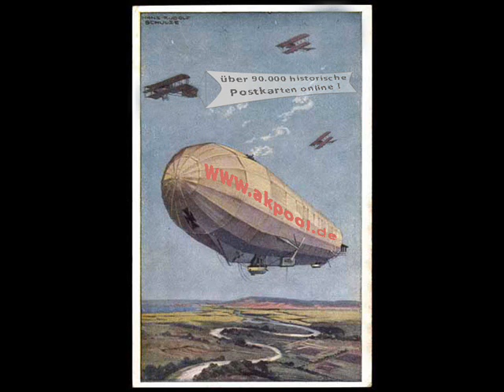Alte Ansichtskarten - 02779 Größschönau. - akpool.de